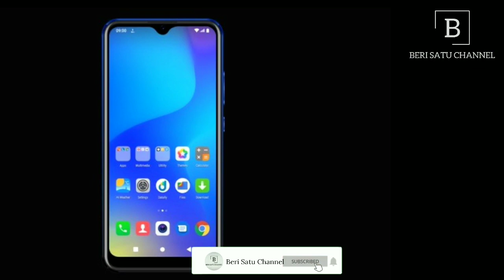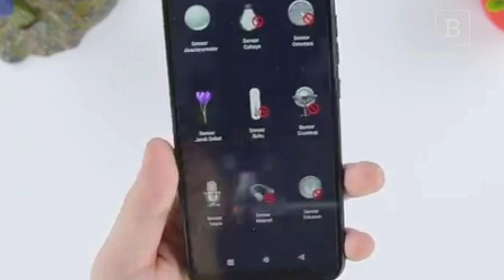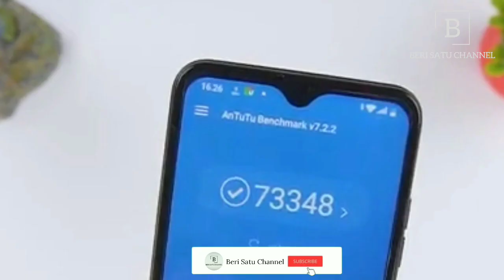HP DIBAWAH 1 JUTA PALING WORTHED || HP MURAH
* Bantu LIKE KOMENTAR juga Bagikan yaa..!
*  Terimakasih banyak selalu mendukung CHANNEL saya 🥰🥰🥰🥰🥰